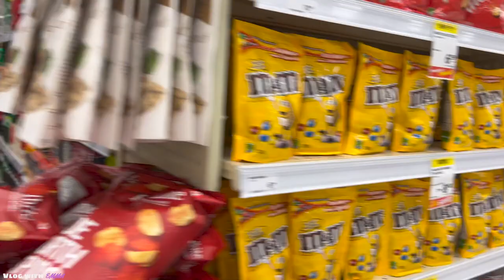Squishmallow HUTING with me!! Vlog with Emma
Hi guys!!

Come with me to hut for some of my favourite squishmallows!!

xoxo